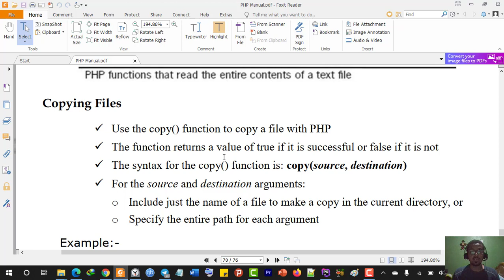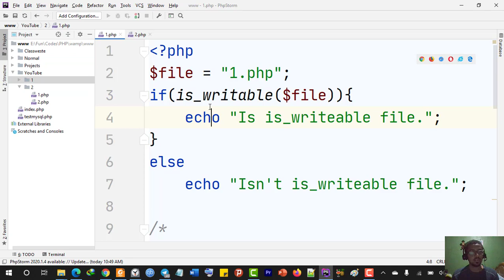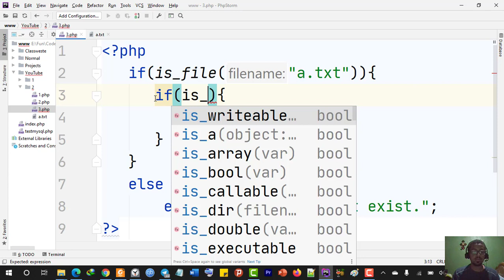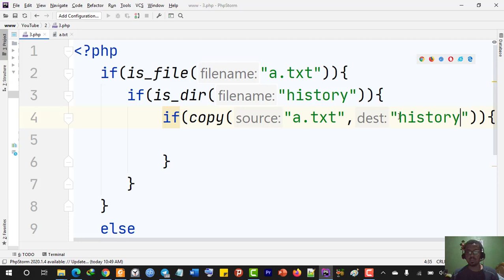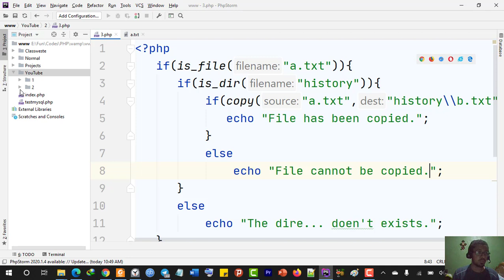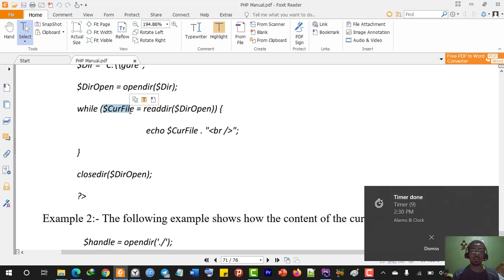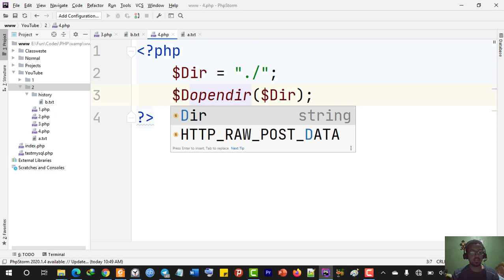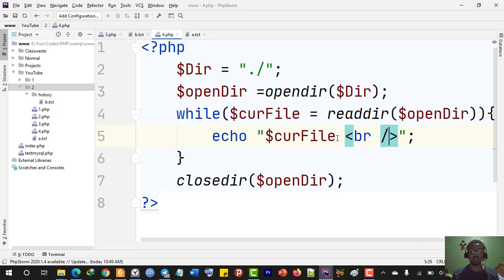59) Learn PHP with Dagmawi-Abate;Copying Files and Reading Directories;Amharic